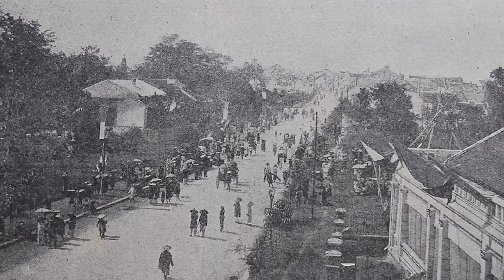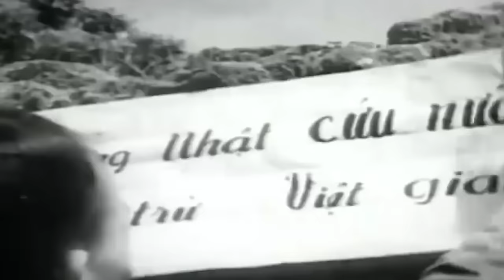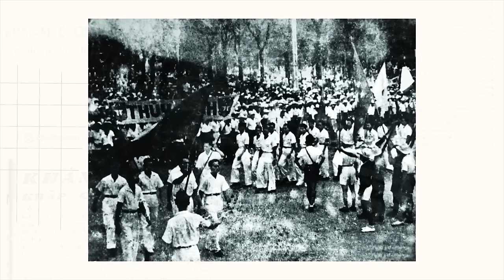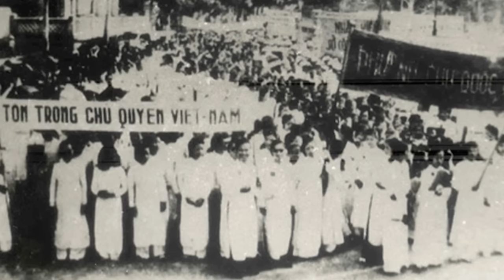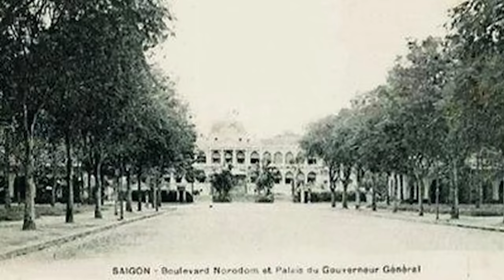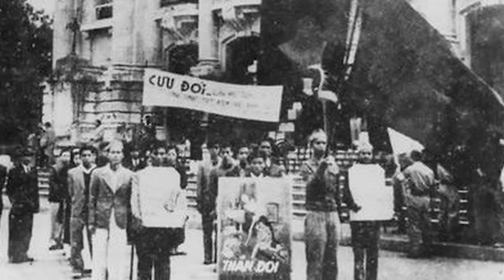Cách mạng Tháng 08 - NGỌN LỬA từ TRO TÀN mở đường KHAI SINH đất nước Việt Nam | Lịch sử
📝 Bài viết gốc: Cách mạng Tháng 08 - NGỌN LỬA từ TRO TÀN mở đường KHAI SINH đất nước Việt Nam
✍️ Tác giả: yesimquynh
🎤 Dẫn video: Pinkdot
🧑🏻‍💻 Video editor: Pinkdot x Hikari
🕵🏻 Hiệu đính: Mr. Hải Xì Tắc

Nội dung:
00:00 - Start
00:40 - Bối cảnh lịch sử cuộc Tổng khởi nghĩa Tháng Tám
07:33 - Diễn biến chi tiết Cách mạng tháng 08
17:11 - Ngày 2/9/1945: Ngọn lửa cách mạng khai sinh ra nước Việt Nam Dân chủ Cộng hòa.